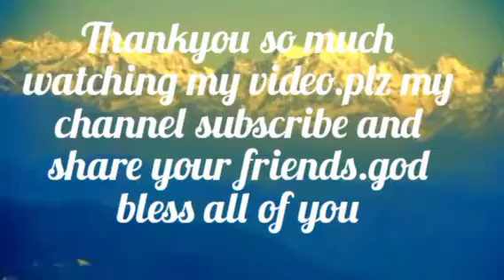अगड़ बम ब बम लहरी।kelash Kher। dj remix sawan special bhole nath bhajan।।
Jai mahakal dosto,asha Karti hun aap sabhi log achhe honge,ye "kelash Kher ji"
ka bhole baba ka bahut hi adbhut bhajan hai.umeed hai aap logo ko ye Bhajan achha lagega.bhajano ke dwara hum iss busy life me kuchh समय ke liye Ishwar ki bhakti kar lete hain.aur mera channel" Bhajan भक्ति anand"hum sab ke andar apne ishwar ke प्रति भक्ति jagane ka hi priyash Karta hai.agar aap ko mere bhajan acchhe lagte hain to plz mere channel ko subscribe jarur kariyega aur apne mitron me share kariyega thankyou so much everybody bhole baba sabki raksha Karen.sab ko khush rakhen.